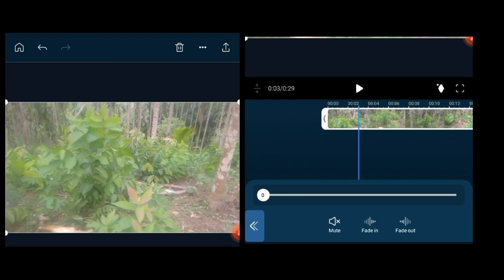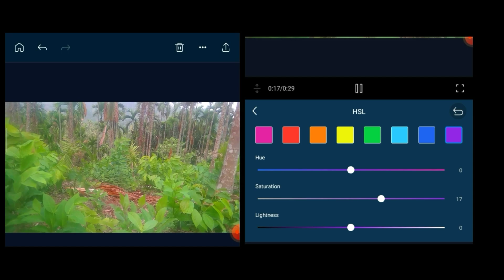How To Make Colour Grading With Power Director